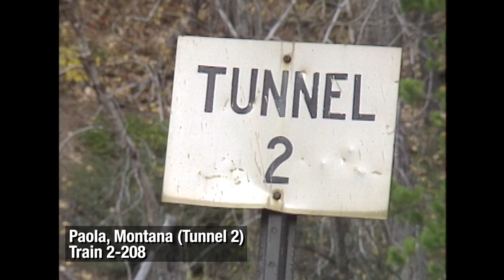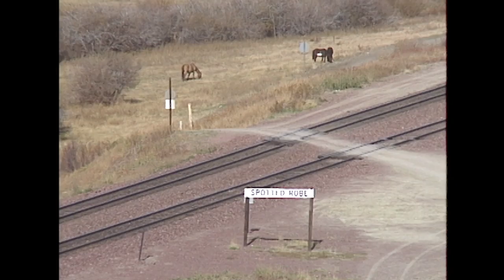Burlington Northern’s Hi Line in Montana: Autumn on Marias Pass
In this video, we cover Burlington Northern operations between Whitefish and Browning, Montana in the early 1990s, with footage supplied to C. Vision Productions by talented videographer Dan Hadley. This scenic section of the former Great Northern mainline includes Marias Pass and Glacier Park, providing us with many beautiful locations to view the action. Beginning in Whitefish, we'll follow the route east, over Marias Pass and the Continental Divide, eventually leading to the wide open plains east of the mountains. Burlington Northern freight trains, intermodal trains, grain trains, work trains, and helpers, are all seen working their way over this territory. BN locomotive models SD40, SD40-2, GP50, GP40-2, GP38-2, and B30-7AB appear frequently throughout the video, giving us a great variety of motive power to showcase for you. LMX GE B39-8E locomotives were also quite common during the production period, with several of these units documented powering intermodal and general freight trains. Santa Fe SD40-2 and SD45-2 locomotives make a few pre-merger appearances in this video as well, adding a little extra color to several of the locomotive consists that pass by Mr. Hadley’s camera. Amtrak’s Empire Builder is seen a few times as it passes through the area, with classic F40PH locomotives in charge. Tunnels, high bridges, breathtaking mountain landscapes, along with train after train of Cascade Green nostalgia, can be found in this C. Vision video presentation.

Marias Pass Maximum Grades:
Westbound: 1.32%
Eastbound: 1.86%
Source: BNSF Hi Line Subdivision Grade Chart

Note: Most of these scenes are included in the Pentrex video “Across Marias Pass”.
The full Pentrex video is still available for
purchase. The raw footage used in this show
is owned and copyrighted from Dan Hadley. It is used with his permission.

Rare Views of CP Industrial Switching: MP15AC Locomotives on CP’s Camden Job - SOO 1540 & CP 1404: